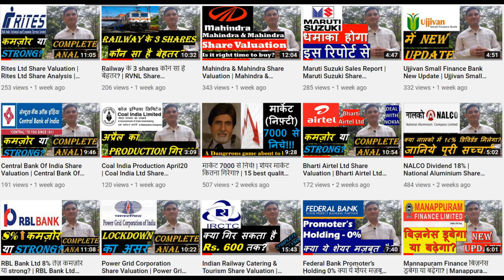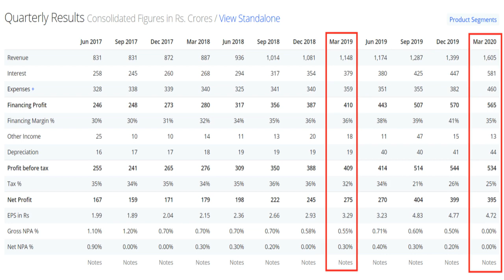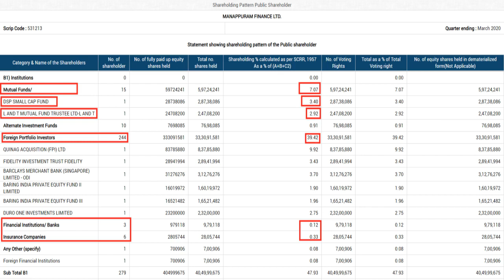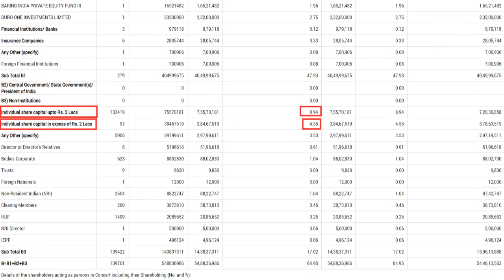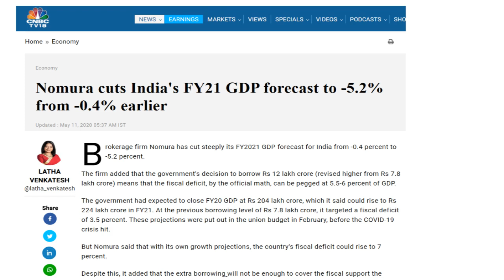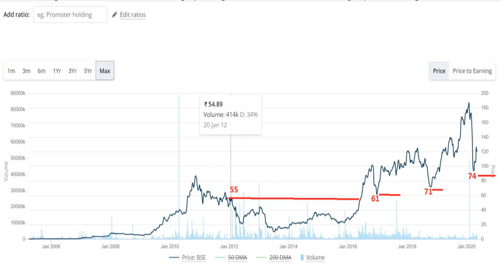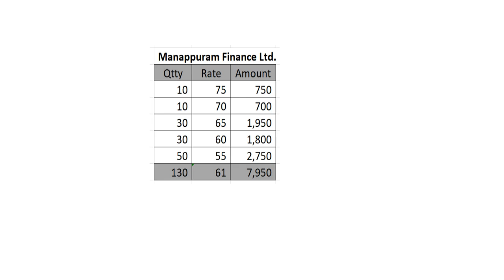Manappuram Finance Result | Manappuram Finance Share Valuation | Manappuram Finance Share Analysis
Rail Vikas Nigam Ltd में क्या करें? | Rail Vikas Nigam Ltd Share Analysis | RVNL Share Valuation

RBL Bank Ltd 8% तेज़ कमज़ोर या strong? | RBL Bank Ltd Share Valuation | RBL Bank Ltd Share Analysis

Federal Bank Promoter’s Holding 0% क्या ये शेयर मज़बूत है? | Federal Bank Share Valuation | share nse

Coal India Ltd Share Valuation | Coal India Ltd Share Analysis | Coal India Ltd share price target

is it right time to buy Manappuram Finance Ltd,
share valuation of Manappuram Finance Ltd,
क्या मणप्पुरम फाइनेंस का शेयर लेना सही है?,
मणप्पुरम फाइनेंस शेयर की सही कीमत,
Manappuram Finance Ltd में क्या करें?
बिज़नेस डूबेगा या बढ़ेगा?
Manappuram Finance Ltd Share news,
Manappuram Finance Ltd share price history,
Manappuram Finance Ltd Share dividend,
Manappuram Finance Ltd Share forecast,